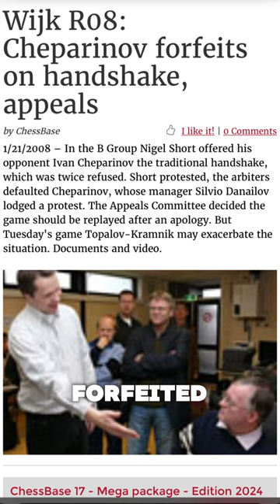Did you know?